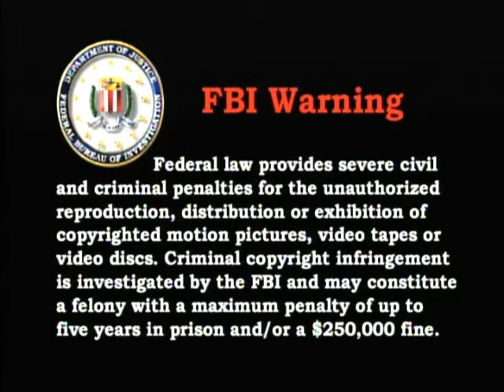Opening To Beyblade G-Revolution:Picking Up The Pieces 2005 DVD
NO COPYRIGHT INFRINGMENT INTENDED Here's The Order:
1.FBI Warning Screen
2.Nelvana Logo
3.Funimation Productions Ltd. Logo
4.Dragon Ball Z:Broly Second Coming Trailer
5.DVD Menu